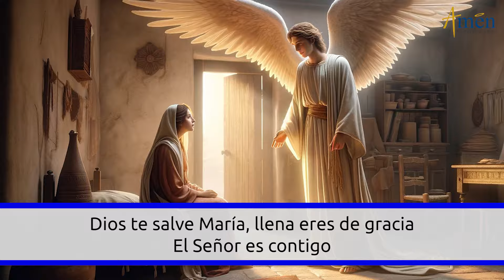Ángelus De Hoy Jueves 17 de octubre 2024 l Padre Carlos Yepes I Católica I María